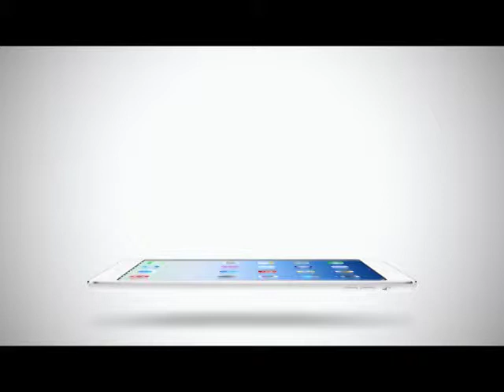Inside News Tonight | 04-05-2558 ประมูลเพชร